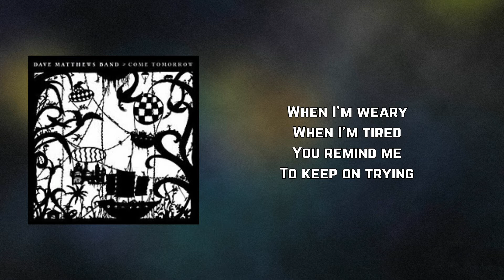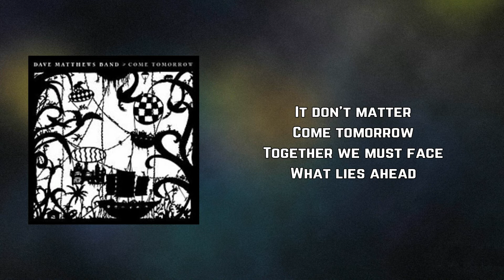Dave Matthews Band - When I'm Weary (Lyrics)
When I'm Weary by Dave Matthews Band
Album: Come Tomorrow

When I'm Weary Lyrics:

When I'm weary
When I'm tired
You remind me
To keep on trying

There'll be dark, dark days
More are coming
Just as sure as this
Sweet earth beneath my feet

Come tomorrow
Together we must face

When you're tired
Please remember
To keep on going